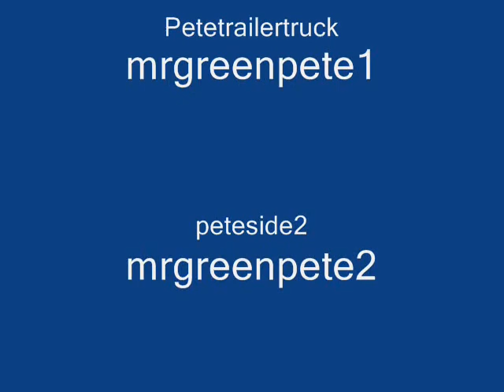Peterbilt on the Move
Various Peterbilts to " Music on the Highway".